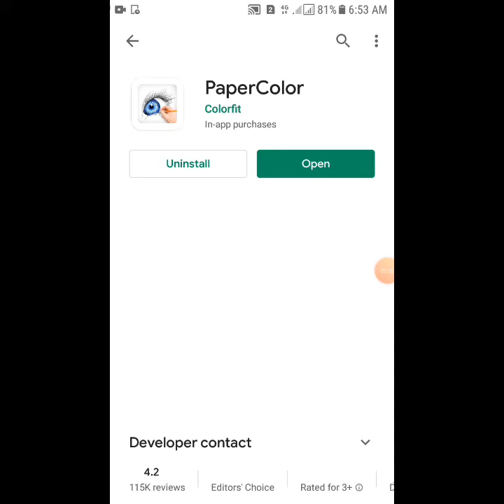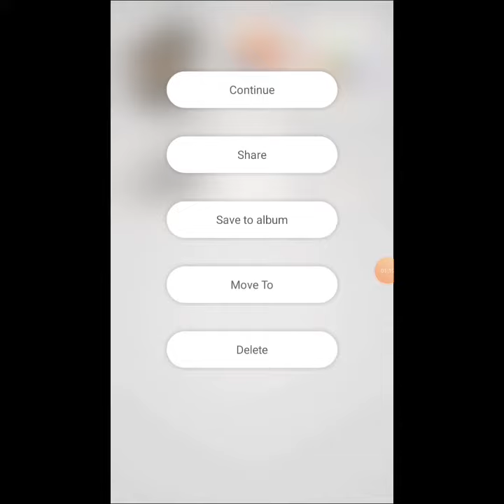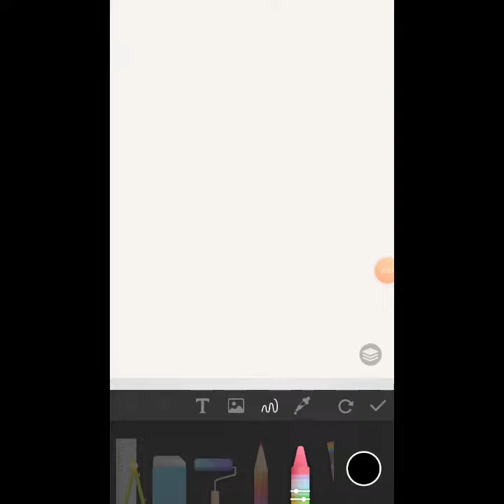How to draw ||make pics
About video : in this video i'll tell you about how to draw

How to drawing pics
How to make pics
How to draw image
How to paint
How to paint colour
Make pics
make pics
Drawing, life hacks, drawing hacks, Hacks,
drawing tricks, drawing tips, school, drawing